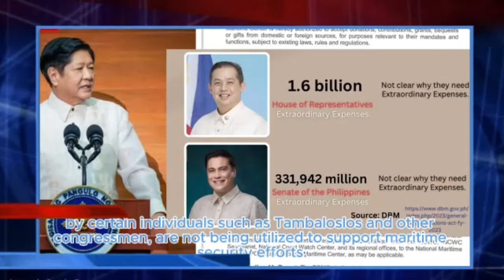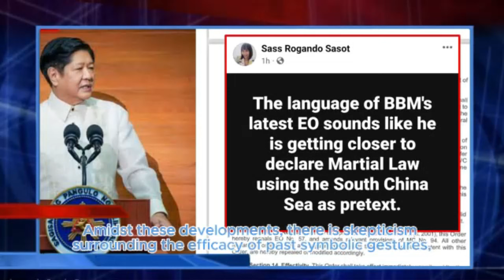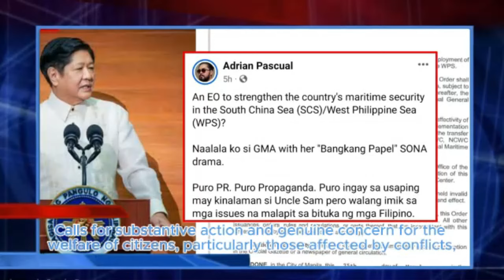Beware on Martial Law as EO-57 Issued, Strengthens Navy, Calls for Donations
In a significant move aimed at bolstering maritime security amidst escalating tensions in the West Philippine Sea, President Ferdinand Marcos Jr. has signed Executive Order 57. This order heralds the renaming and reorganization of the National Coast Watch Council into the National Maritime Council (NMC), as announced by the Presidential Communications Office last Sunday.

EO 57 underscores the urgent need to enhance maritime security and increase awareness of the country's maritime domain, particularly in light of China's aggressive actions in the West Philippine Sea. President Marcos emphasized the imperative of safeguarding the Philippines' territorial integrity and ensuring the safety of its citizens against external threats.